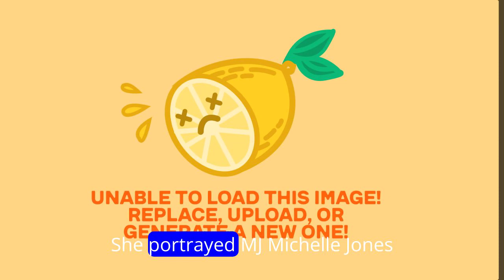Zendaya Hollywood Icon Trailblazer |video 83